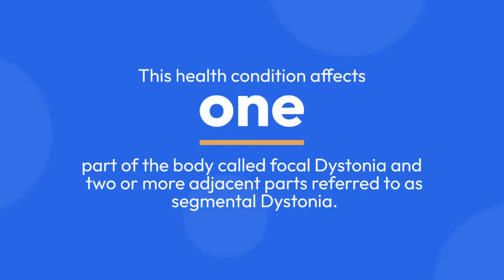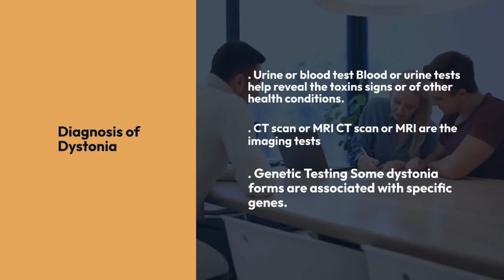Dystonia: Symptoms, Causes and Treatment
►Chapters
0:00​ Introduction
0:07 ​About Dystonia
0:25 Symptoms of Dystonia
0:48 Causes of Dystonia
0:58 Diagnosis of Dystonia
1:06 Treatment of Dystonia
1:17 Feel free to contact us!

Dystonia health condition refers to a movement disorder in which a person’s muscles contract involuntarily while causing twisting or repetitive movements. This health condition affects one part of the body called focal Dystonia and two or more adjacent parts referred to as segmental Dystonia. And even all the body parts are referred to as general Dystonia since the muscle spasms can range from mild to severe and can be painful that they can interfere with the day-to-day performance and tasks. Though there is no cure to the health condition but the medication can improve the symptoms. Let us get acquainted with all the essential information concerning the health condition.

►Symptoms of Dystonia
Dystonia affects different people in diverse ways. The muscle contractions might
Start in a single area like your arm, neck, or leg. It is a focal dystonia that starts after the age of 21
It takes place during a particular action like handwriting
Become noticeable over time
Gets worse with fatigue, anxiety, or stress.
The body areas that can be affected due to the health condition include:
Neck The contraction causes the head to twist and turn to one side only while sometimes causing pain.
Eyelids Involuntary spasms or rapid blinking can cause the eyes to close and make it complicated for you to see. However, the spasms are not painful but might increase when exposed to a brighter light or under stress.
Vocal cords and voice box You might experience a whispering or tight voice.
Tongue or Jaw With this area affected, one might experience slurred speech, difficulty chewing, swallowing, and drooling.
Forearm and hand Several types of dystonic occur when one performs a repetitive activity like writing or playing a specific musical instrument.

►Causes of Dystonia
The health condition’s exact cause is unknown but might include the modified nerve cell communication in the brain’s several regions. The health condition can be a symptom of some other health condition, including
Huntington’s Disease
Parkinson’s Disease
Traumatic brain injury
Stroke
Birth injury
Wilson’s Disease
Brain tumour
Infections like TB
Reactions to specific medications
Oxygen deprivation or carbon monoxide poisoning
Complications involved in Dystonia
Depending upon the type, the complications involved with the health condition include
Difficulty with a vision that affects the eyelids
Physical disabilities that affect the performance of performing specific tasks or daily activities
Fatigue or pain due to muscle contractions
Anxiety, social withdrawal, and depression
Difficulty with speech, swallowing, and jaw movement

►Diagnosis of Dystonia
The medical doctor starts with the patient’s medical history and physical examination to diagnose the health condition. However, to determine if the health conditions causing the symptoms, the medical doctor might recommend
Urine or blood test Blood or urine tests help reveal the toxins signs or of other health conditions.
Electromyography Electromyography measures the electrical activity within the muscles.
CT scan or MRI CT scan or MRI are the imaging tests that can spot abnormalities in the brain like lesions, stroke evidence, or tumours.
Genetic Testing Some dystonia forms are associated with specific genes. Knowing whether such genes are present in the body can help guide the treatment.

►Treatment of Dystonia
To manage the muscle contractions, the medical doctor might recommend a combination of medicines, therapy, or surgery. Home remedies and Lifestyle Though the disease has no cure, you can adopt several good routines to minimize the effects:
Stress management You gotta learn some practical coping skills to manage stress like deep breathing, positive self-talk, and social support.
Sensory tricks to diminish spasms Touching specific parts of the body may cause the spasms to stop temporarily.
Cold or heat Applying cold or heat can help lessen muscle pain.